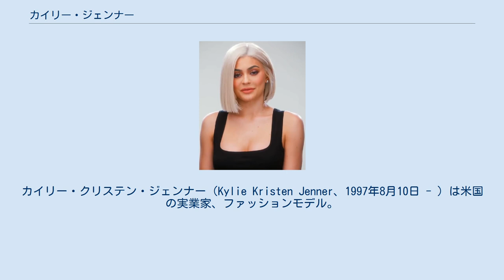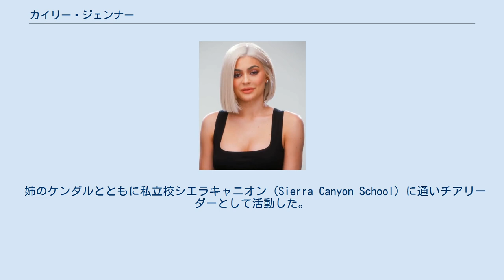カイリー・ジェンナー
カイリー・クリステン・ジェンナー（Kylie Kristen Jenner、1997年8月10日 - ）は米国の実業家、ファッションモデル。
カーダシアン一家に密着したE!のリアリティ番組『キーピング・アップ・ウィズ・ザ・カーダシアンズ』への出演で知られている。
 フォーブスの「アメリカで最も裕福なセレブリティ」にてジェイ・Zと同率5位の、史上最年少でリスト入りを果たしたエンターテイナーである。
 ブルース・ジェンナーとクリス・ジェンナーの2番目の子。
家族が総出演するリアリティ番組『キーピング・アップ・ウィズ・ザ・カーダシアンズ』に出演。
1歳年上（アメリカの学年的に年子）の姉ケンダル・ジェンナーと共に、ティーン雑誌や若者向け新作映画のプレミア上映会など数多く出演。
 2015年に立ち上げたコスメブランド「Kylie Cosmetics」が成功し、2018年にアメリカの経済誌『フォーブス』が発表した「米国で最も稼いだ女性起業家」の60人のリストに史上最年少で27位にランクインした。
2019年に『フォーブス』が発表した世界長者番付では、21歳で番付史上最年少の富豪とされた。
 姉のケンダルとともに私立校シエラキャニオン（Sierra Canyon School）に通いチアリーダーとして活動した。
 2015年、唇の整形手術を受けたことを明かした。
 2018年2月1日、20歳で第1子となる女児のストーミ・ウェブスターを出産した。
子供の父親はラッパーのトラヴィス・スコット。
2021年9月7日、トラヴィスとの第2子を妊娠中であることを発表した。
 2007年 2008年 2009年 2010年 2011年 2012年 2017年 『LIFE of KYLIE』自身のリアリティ番組